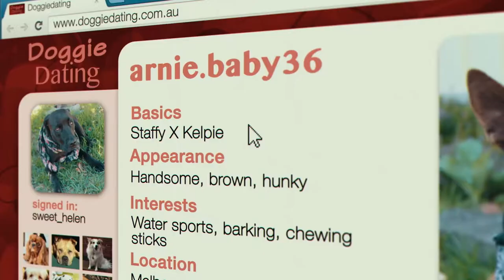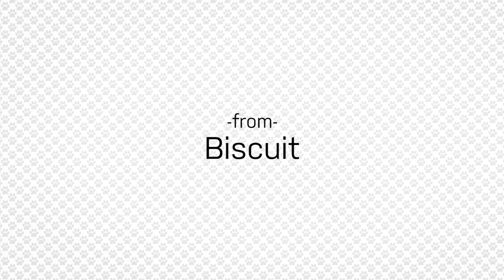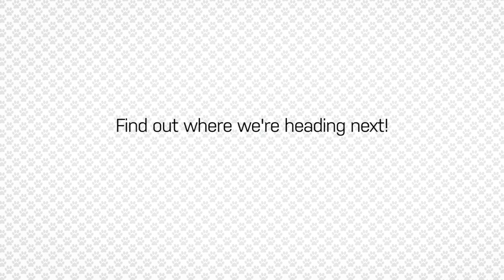TRAILERS: 1st and 2nd Annual Dog Film Festival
A celebration through film of the love between dogs, their people - and the animal welfare groups that bring them together.